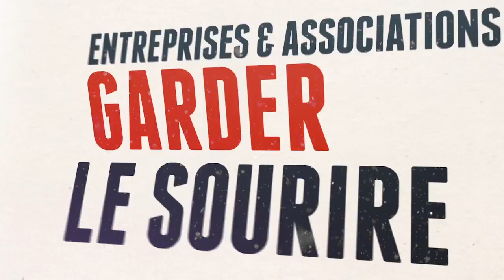2014, une année de très bonne humeur avec Athanor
Evelyne Tautou, Présidente de la SEMGA
et l'équipe d'Athanor
vous présentent leurs
meilleurs vœux pour l'année 2014.